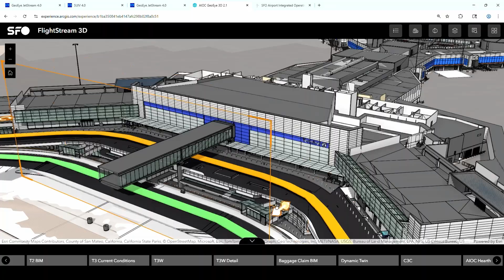Esri UC 2025 Plenary Highlights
Relive the best moments from the Esri UC 2025 Plenary Sessions in this official event recap. And if it makes you want to (re)watch the Plenary sessions themselves, we've got you covered! Check out the entire Esri UC 2025 Plenary playlist on Esri Mediaspace